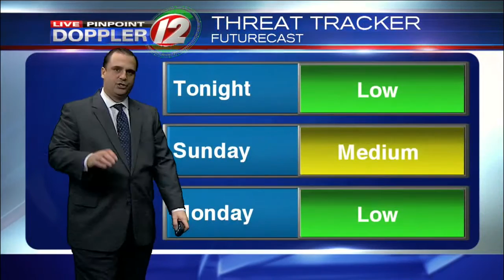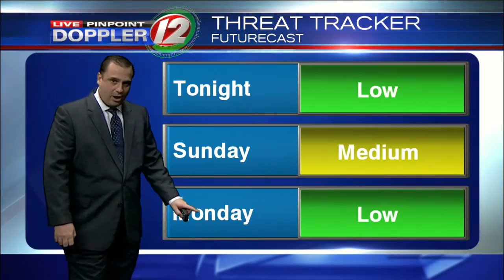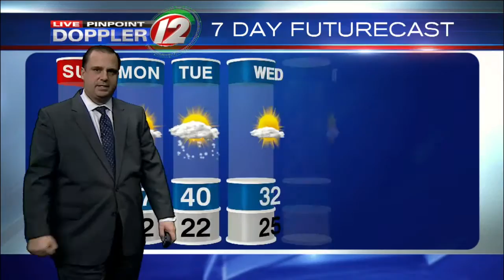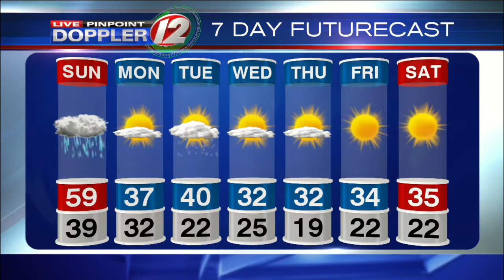Live Pinpoint Doppler 12 7Day Futurecast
T.J. Del Santo's Live Pinpoint Doppler 12 7Day Futurecast from 1/9/16.  Heavy rain and strong winds on Sunday